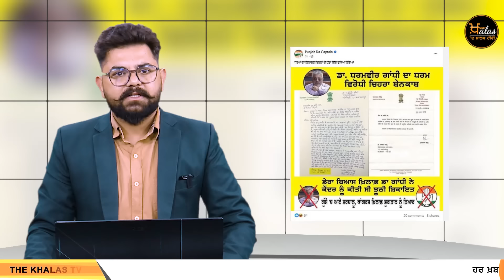5 PM 10 BIG NEWS | 5 ਵਜੇ ਤੱਕ ਦੀਆਂ 10 ਖਾਸ ਖ਼ਬਰਾਂ | 22 April | THE KHALAS TV